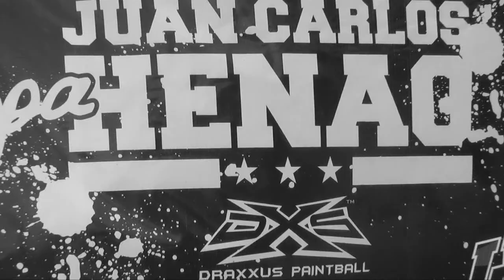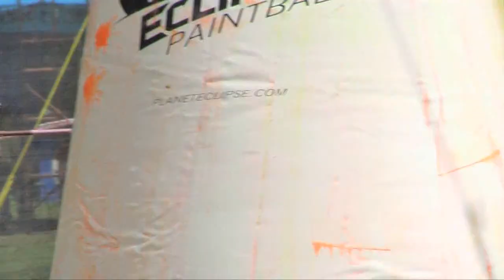Trailer 2 Viper Series Cup Juan Carlos Henao